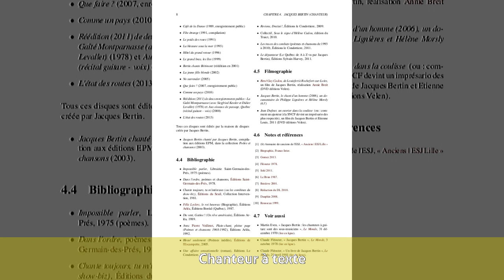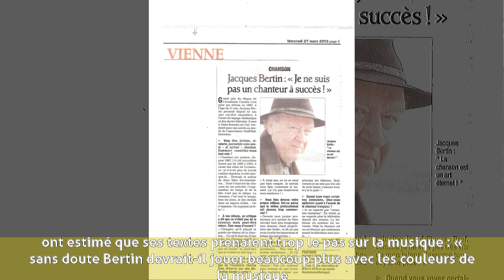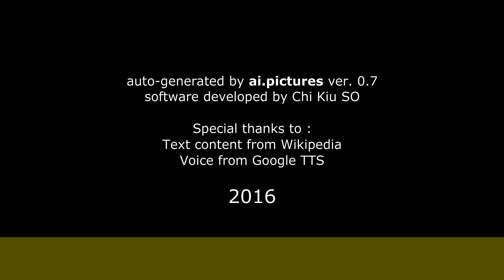Jacques Bertin (chanteur) - Biographie